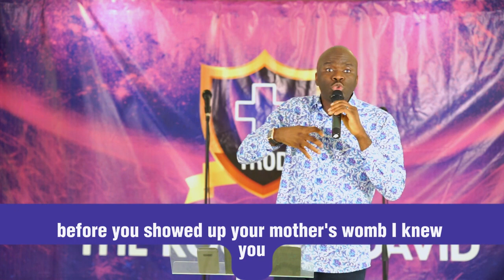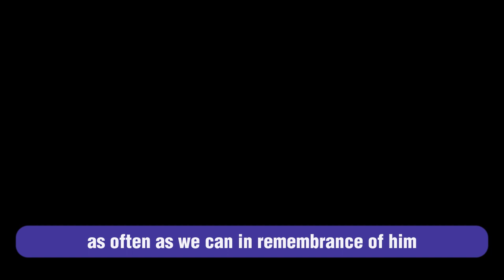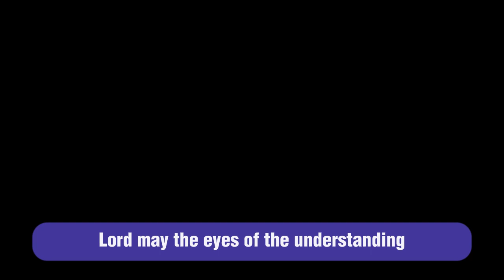The power of prayer & fasting with communion || Bro Tim Obeta